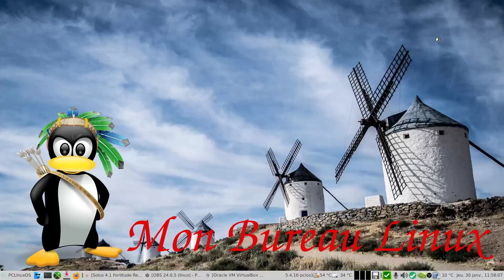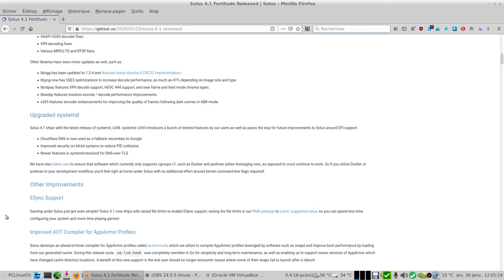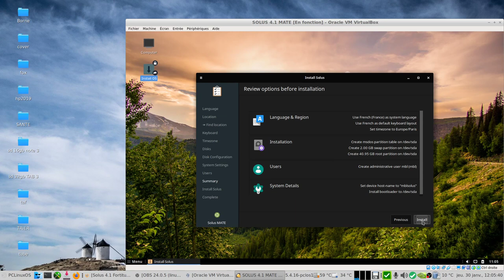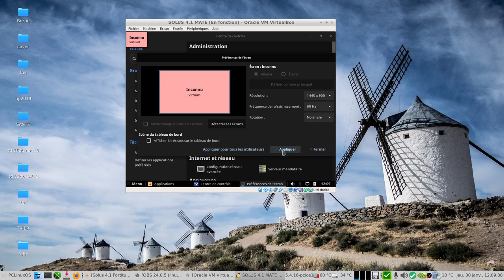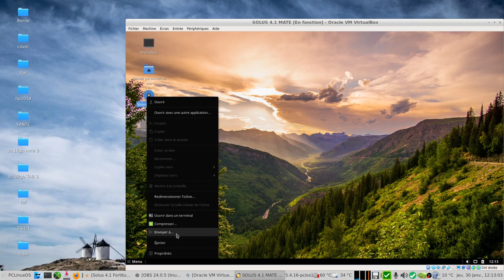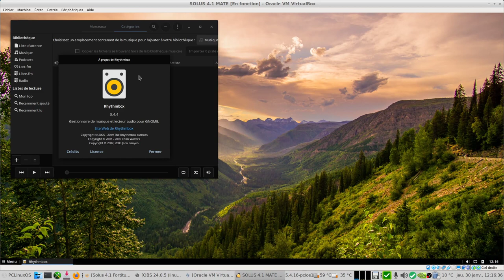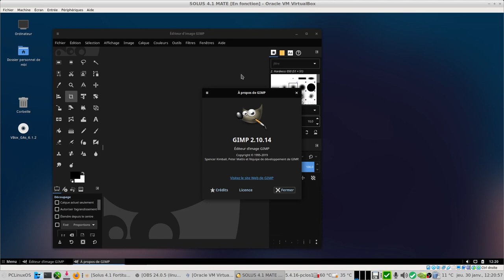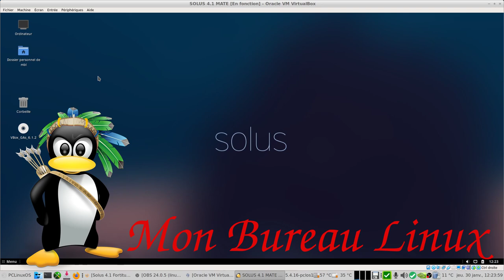Solus 4.1 MATE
Solus 4.1 Mate Edition à la version 1.22.
C'est une distribution indépendante, son slogan "Install today, update forever".
4 bureaux : Budgie 10.5.1  - Gnome 3.34 - Mate 1.22 - Plasma 5.17
Cette image iso au format zstd pour une installation plus rapide.
Kernel 5.4.12 - Support Esync (jeux) - Mesa 19.3

PS : VirtualBox Guest Additions non installé par défaut, pour l'installation 12:15